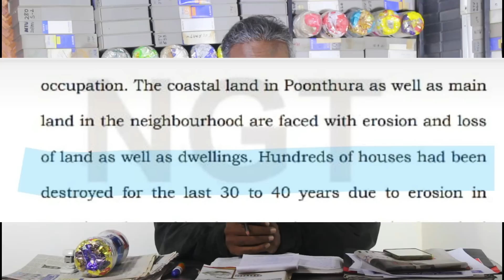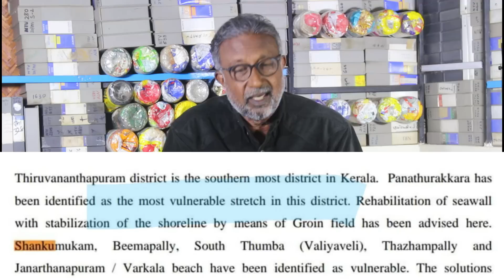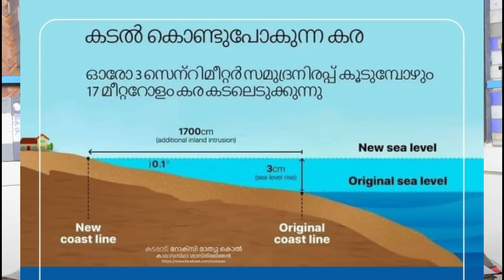വിഴിഞ്ഞം: പിഴ ഏറ്റു പറഞ്ഞ് എത്തമിട്ടു പോവുക!(Vizhinjam Port)